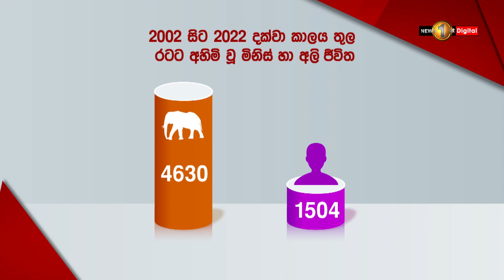විසඳුමක් නොමැති අලි - මිනිස් ගැටුම